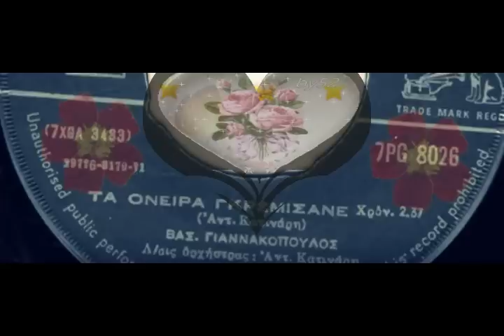🌸Laika taragoudia🎶💕🌸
8/555
 N.G.K
 Καλό Καλοκαίρι!